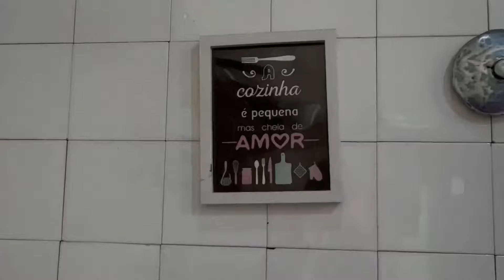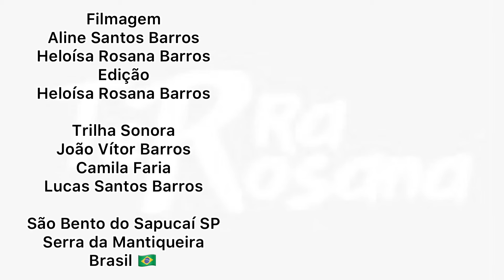PÃO DE QUEIJO CASEIRO MINEIRO DA LURDES - VISITA DE DOMINGO.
O Pão de queijo caseiro mineiro da Lurdes.

Receita.

1 copo de leite frio 250ml, mistura em 1 quilo de polvilho azedo mexe bem.
Depois ferve mais 1 copo de leite 250ml e meio copo de banha de porco e adicione na massa mexe bem, coloca 3 ovos e 1 colher de sal, amassa bem.
Ralar um queijo de 250 a 300 gramas, e amassar bem, deixa descansar por uns 15 minutos.
Aí é só fazer os pão e assar em forno quente controlado.